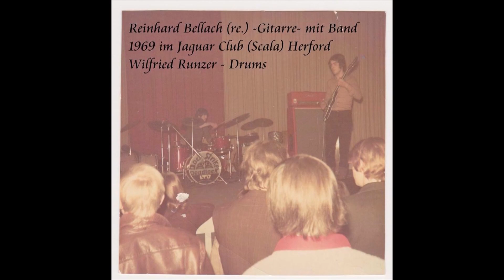Impressionen vom 1. Jaguar-Club Stammtisch am 05.01.2020 in Herford.